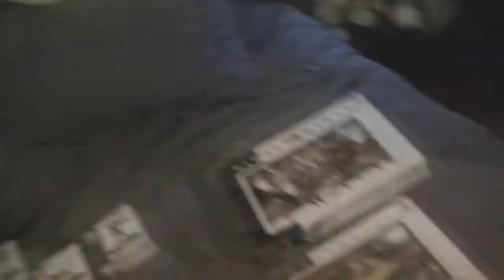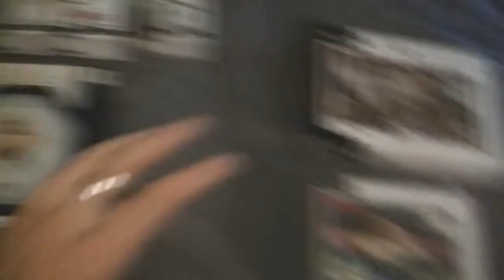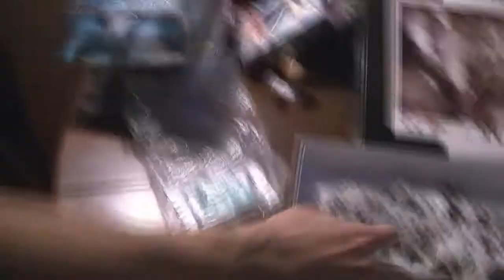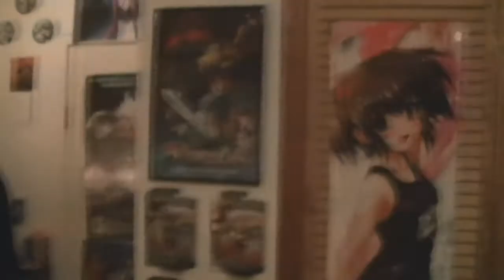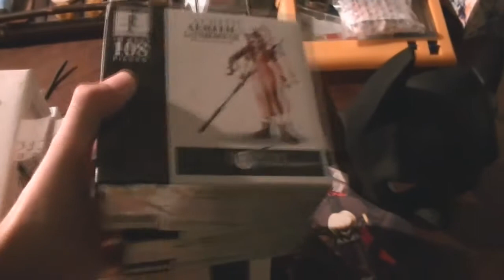Final Fantasy VII Puzzles Part 2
I have finally found the last 2 puzzles I needed to complete my set. This is a video update, showing every single official Final Fantasy VII Puzzle ever made.